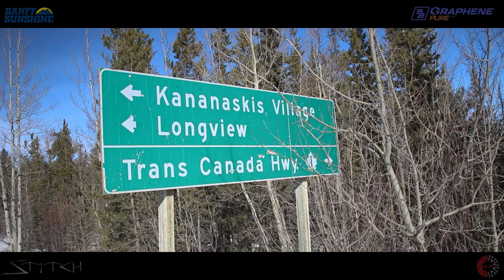Taking my Lamborghini Aventador Skiing | Stitch Vlog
Took my Lamborghini Aventador S skiing on the road and up to Banff Sunshine Village. Found a hitch hiker and decided to lend him a hand to get up to the Ski hill as well.

P2 Graphene Pure
Banff Sunshine Village

► What it takes to winter drive a Lamborghini Aventador S  | Stitch Vlog